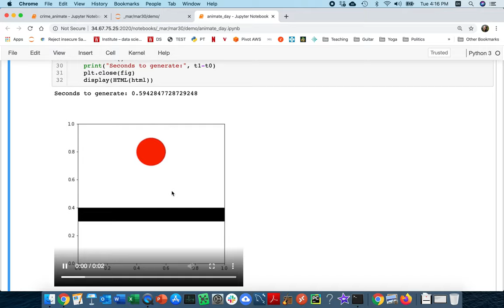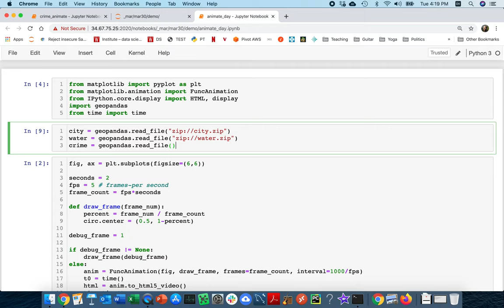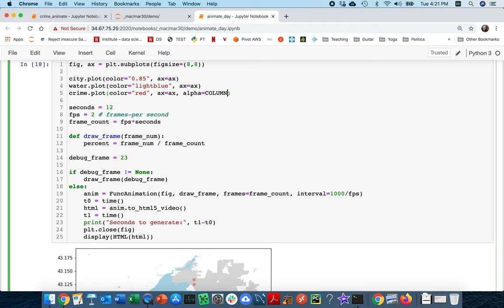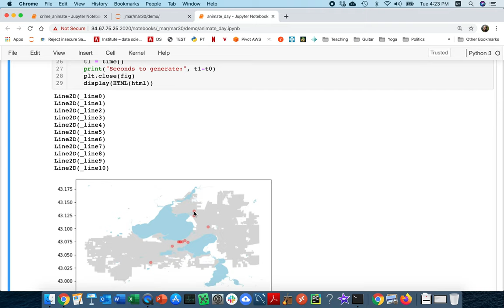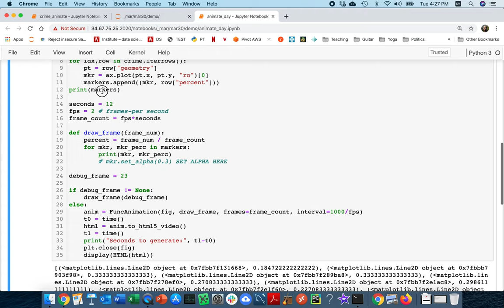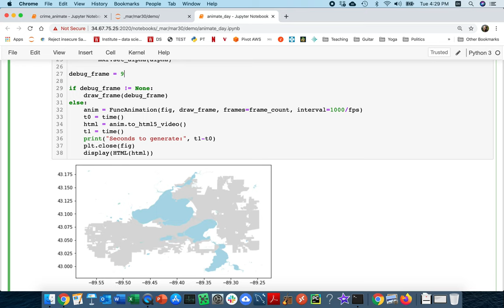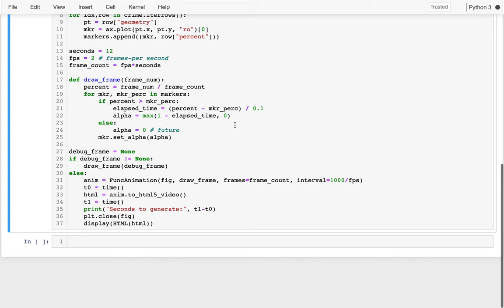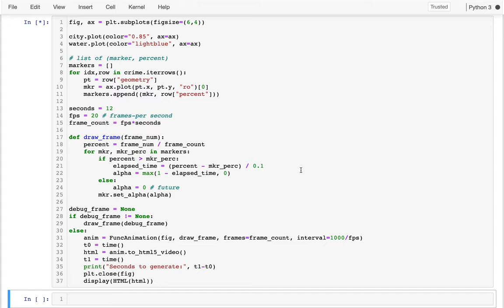CS 320 Mar 30 (part 3c) - Animated Crime, Putting it All Together